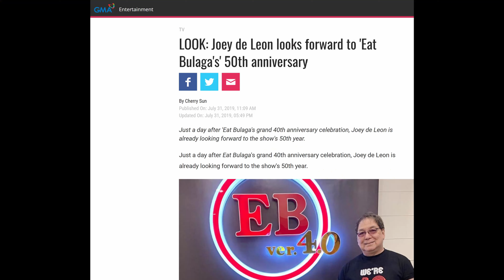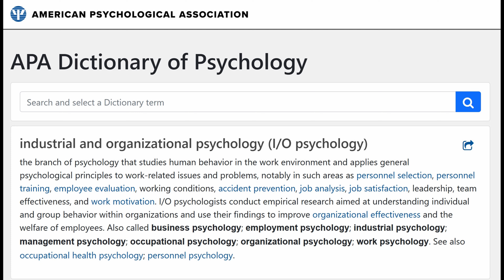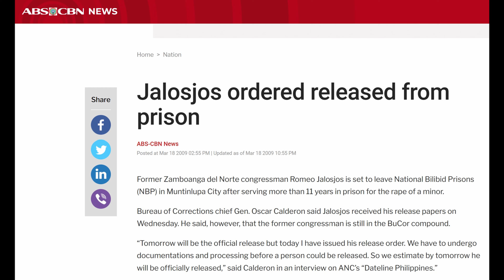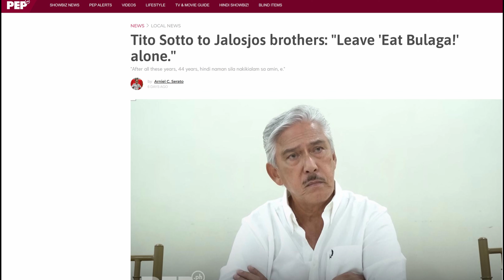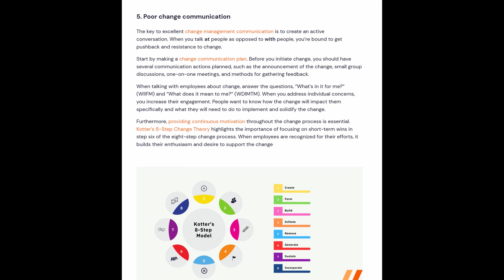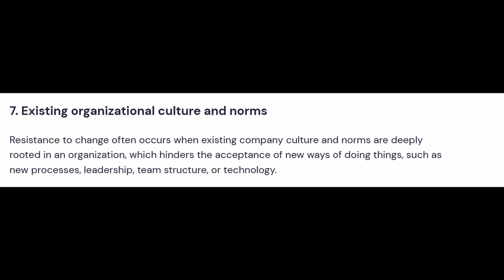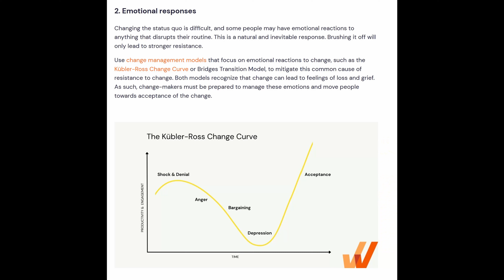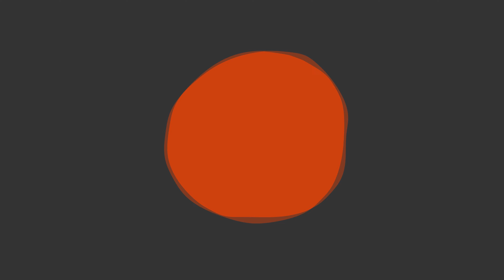EAT BULAGA - the Jalosjos Never had a Chance with Dabarkads - Organizational Psychology Perspective!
Kuya Mike talks about EAT Bulaga and why Tito, Vic and Joey resisted the Jalosjos using Organizational Psychology Orientation